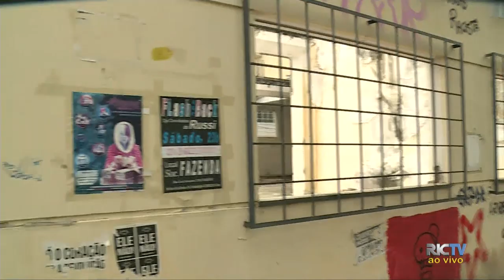Prefeitura de Itajaí vai pedir posse do antigo prédio dos Correios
Antigo prédio dos Correios, abandonado, preocupa moradores e quem passa na região central de Itajaí.